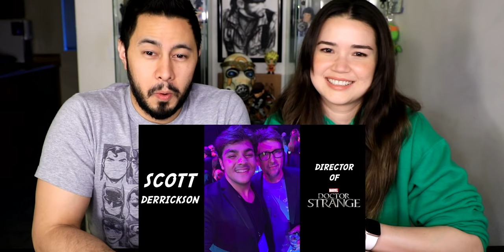ASHISH CHANCHLANI | Avengers Endgame Premiere | Reaction | Jaby Koay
Intro discussion song by DAVIS

Jamazing Patrons of March: Irfan Kasmani, Avijit Singh, Madhan, Bhavya Singh,  Riju Mahna, and Arush Dayal!

~VEERENDRA CHOWDARY~
Veerendra Chowdary created the opening animation.

~MOOSA RAZA~
Moosa Raza created additional background animation.